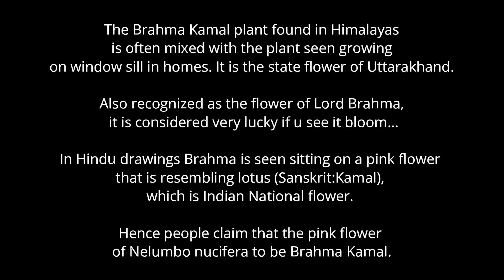Himalayan Lotus Plantation at Home II Brahma Kamal ( ब्रह्मकमल )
Brahma Kamal, named after Brahma, the God of Creation, probably blooms only for one night in the entire year, somewhere between July and September.

It is commonly known as Night blooming Cereus, Queen of the night, Lady of the night as its beautiful Lotus like flower blooms late night. In India it is called as Brahma Kamal ( ब्रह्मकमल ) and is treated as a sacred plant.

It is also popularly known as Orchid Cactus as the flower has orchid like beauty and plant resembles cactus in habit.

They have large pure white star-like flowers with lovely fragrance to help their pollinators locate the blossoms by moon or star light.

The flower starts blooming after sunset from 7 p m onwards and takes about two hours to full bloom, about 8 inches in diameter and remain open through out night.

Also recognized as the flower of Lord Brahma, it is considered very lucky if u see it bloom…

In Hindu drawings Brahma is seen sitting on a pink flower that is resembling lotus (Sanskrit:Kamal), which is Indian National flower. Hence people claim that the pink flower of Nelumbo nucifera to be Brahma Kamal